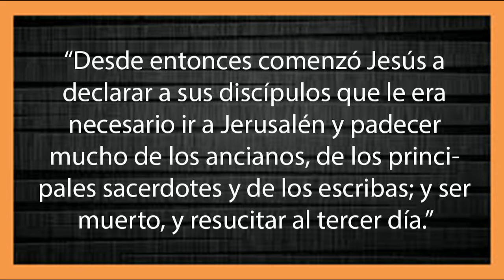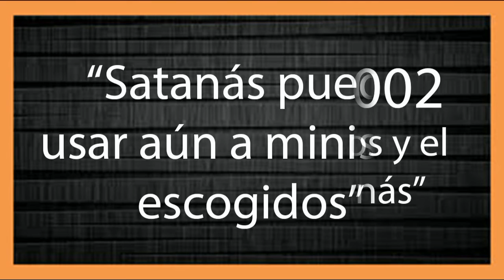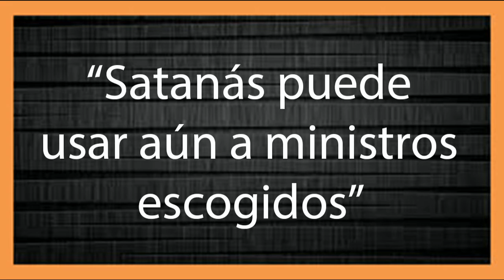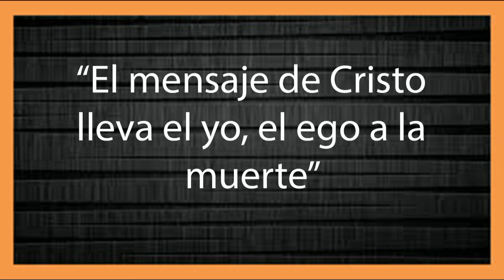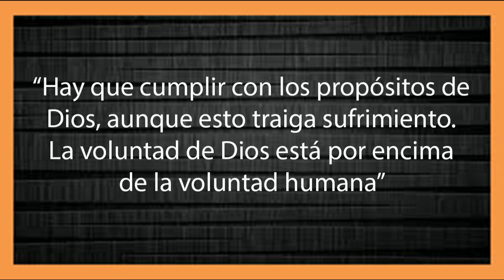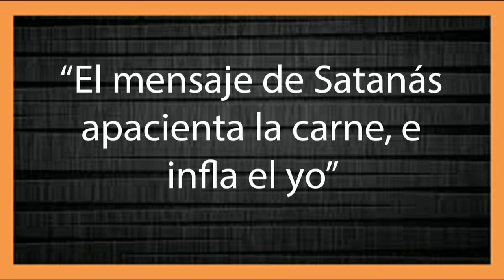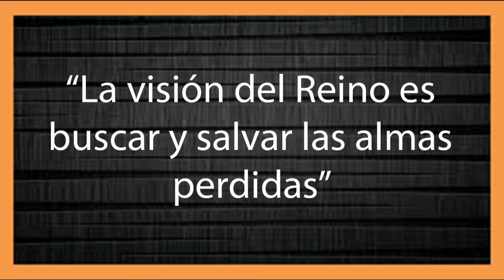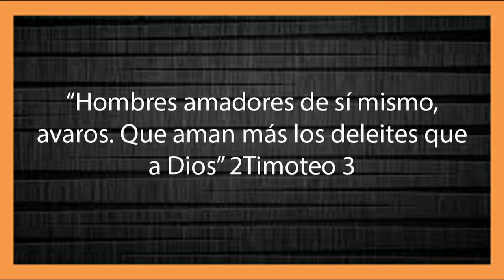Nº 173 "DIFERENCIA ENTRE EL MENSAJE DE DIOS Y EL DE SATANÁS" Pastor Pedro Carrillo